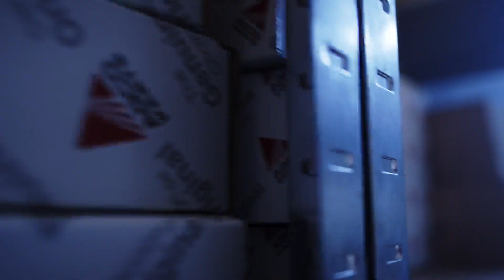Valtra - Are you ready to meet The Crew?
There’s a crack team of specialists, at a Valtra dealership with inside knowledge of every machine. Working hard, their mission is to deliver technical skill, smart farming know-how, world class parts availability and great value to every farmer. Are you ready to meet The Crew?